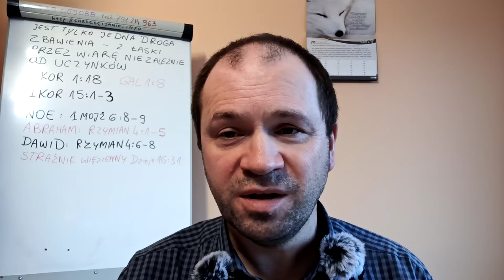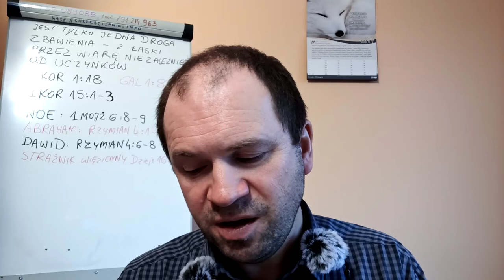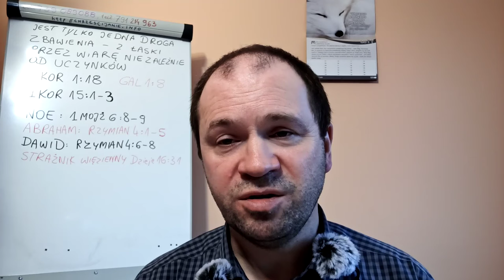40 powodów dla których NIE jestem świadkiem Jehowy cz 21 z 40 świadek Jehowy świadkowie strażnicy